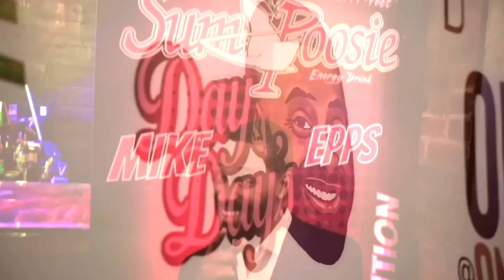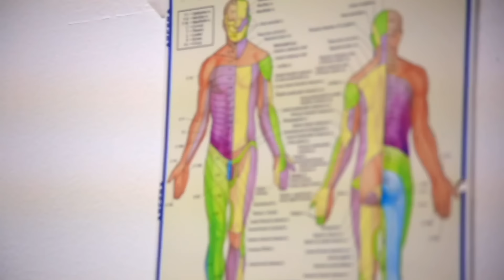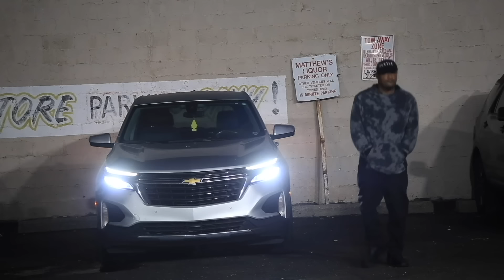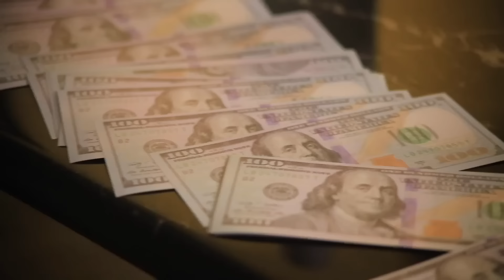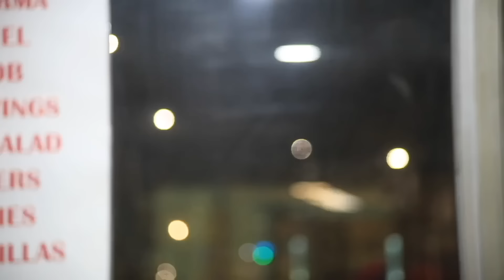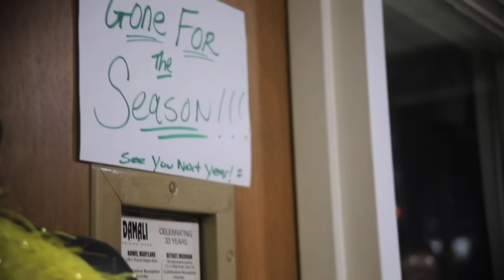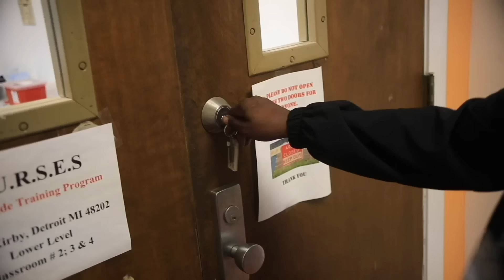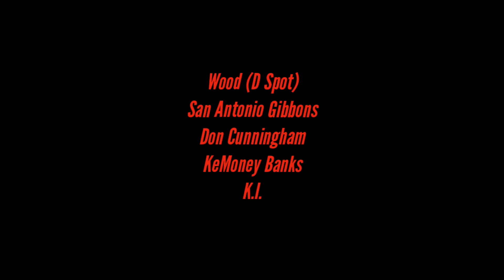WESTSLIDE SEASON 1 (FULL MOVIE)